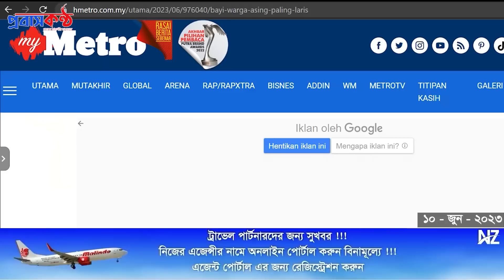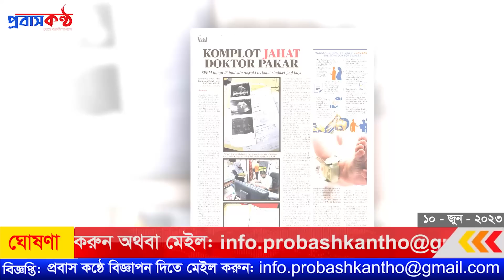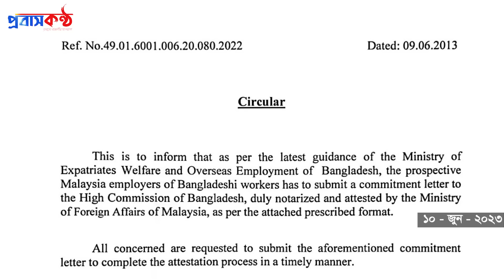মালয়েশিয়ায় বাংলাদেশী কর্মীদের ব্যাপারে নিয়োগকর্তাদের চেপে ধরলো হাইকমিশন। ১০ জুন (শনিবার)।